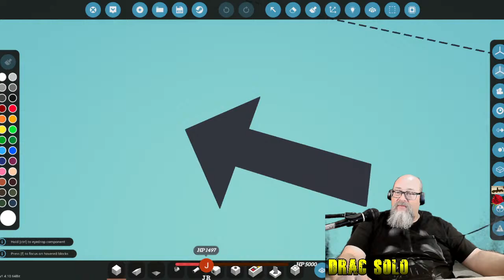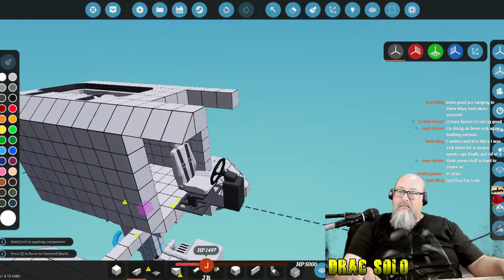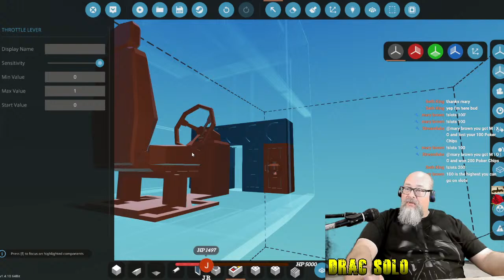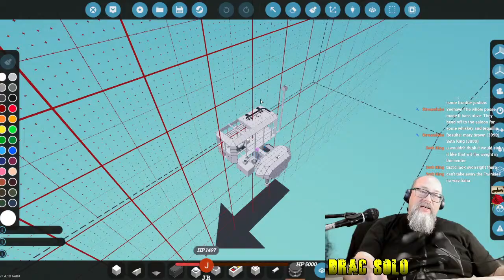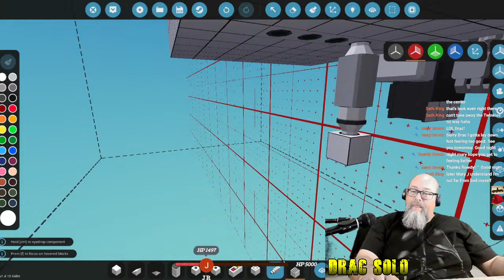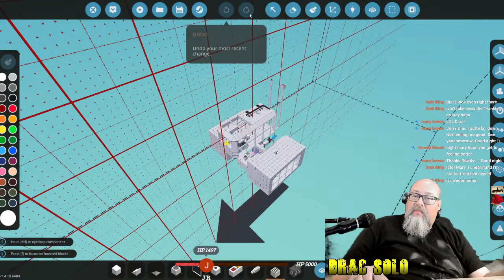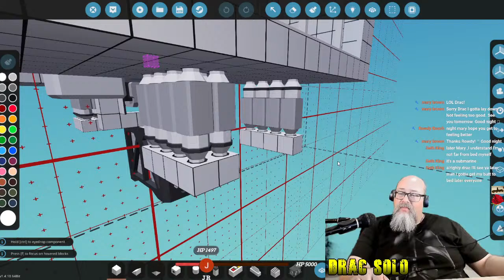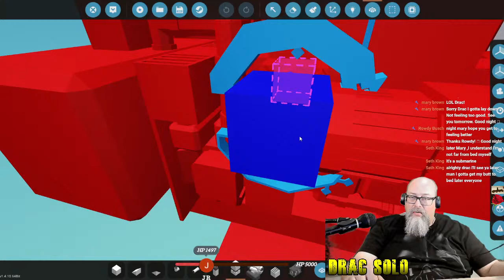Stormworks - (Day1861) with Drac Solo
Stormworks AGAIN!!

The Aquarius was a sucess.  Now I'm going to experiment with a transmission and bilge pump.